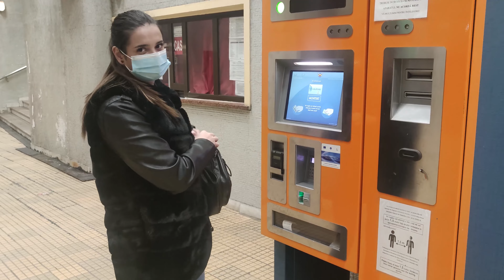A MERS PENTRU PRIMA DATA CU METROUL . CAT DE FRICA I-A FOST !?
Iubita mea a mers pentru prima data cu Metroul , a invins o frica de cand era mica si am vrut sa filmez momentul sa vedeti si voi cum a reactionat .